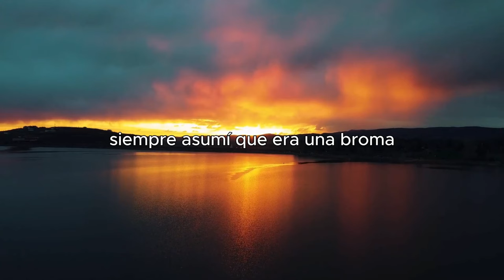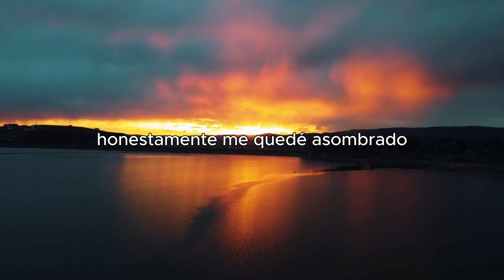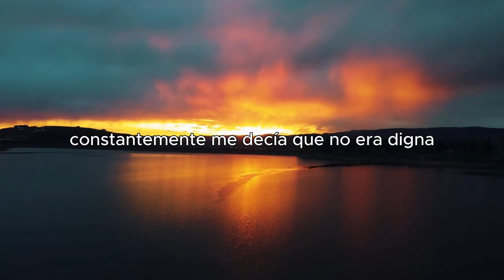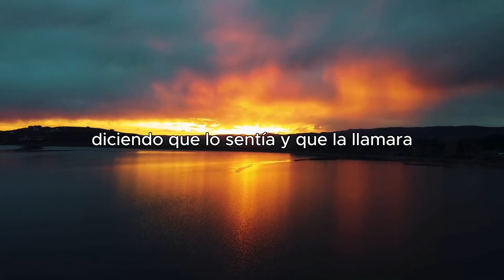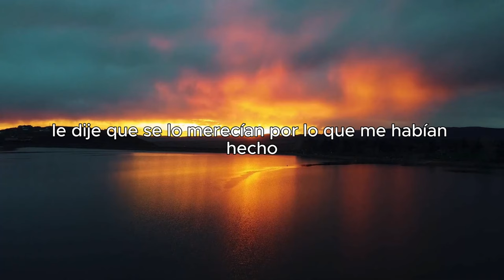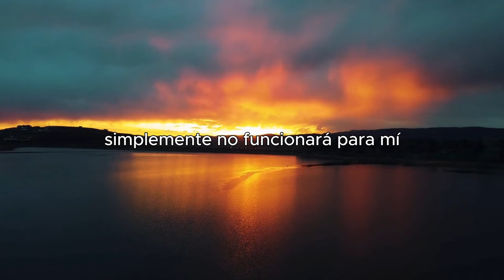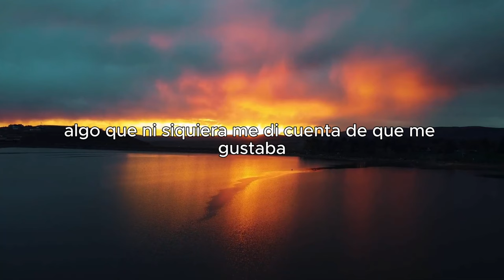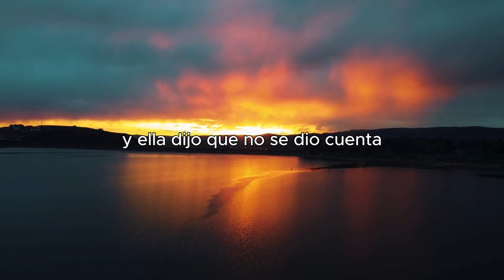r/Mi jaina me metió los cuernos con su youtuber famoso | Historias de Reddit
Mi jaina me metió los cuernos con su youtuber famoso. Me destruyó por completo

Queremos que sean inteligentes mediante el uso de técnicas de manipulación.

¡Asegúrate de darle like, suscribirte para no perderte los vídeos que subimos todos los días y activar la campana de notificaciones para estar al tanto de cada historia que tenemos preparada para ti!

00:00 Mi jaina me metió los cuernos con su youtuber famoso
02:12 Comentario
030:03 Esposa Desafortunada
06:04 Comentario
06:50 Mi primo arruinó mi vida
10:44 A mi novia le gusta el poliamor
13:14 Comentarios
13:31 Mi novia es bisexual
15:39 Comentarios
15:55 Mi hermana es terrible
17:54 Comentarios

infidelidades,
infieles,
historias,
infidelidad,
infidelidad,
historias de infidelidad,
historias de infidelidad,
historias de infidelidad en el matrimonio,
relatos de infidelidad,
relatos de infieles,
historia sobre infidelidad,
relatos de infidelidades,
historias de infidelidad,
historias de infidelidades,
historias de infidelidad,